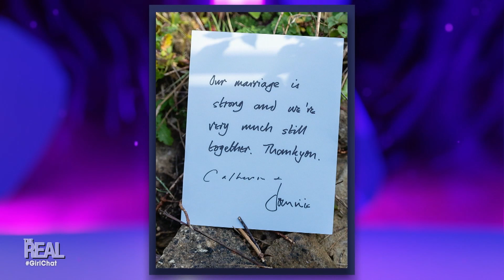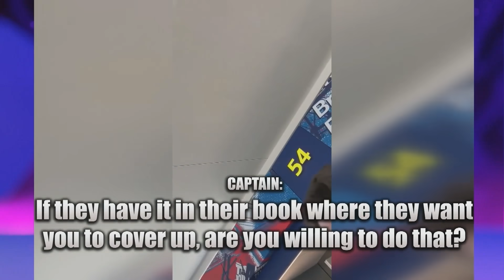Full Girl Chat: Who Determines The Rules of Marriage?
On Monday, we are chatting about the sanctity of marriage.  Plus, should there be a dress code for passengers on airlines?